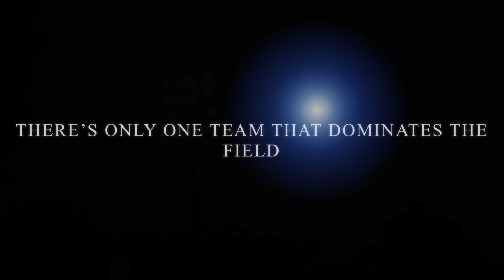Verbena Season DVD Promo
DVD PROMO